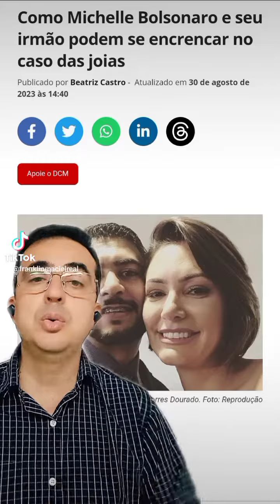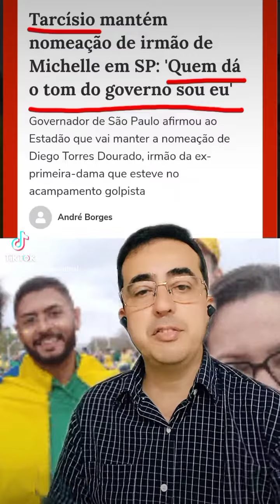Tarcísio de Freitas é arrastado pelo irmão de Michelle Bolsonaro para o esc@ndalo das jóias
Irmão de Michelle Bolsonaro arrasta o governador Tarcísio de Freitas para o escândalo do roubo das jóias pela quadrilha bolsonarista.